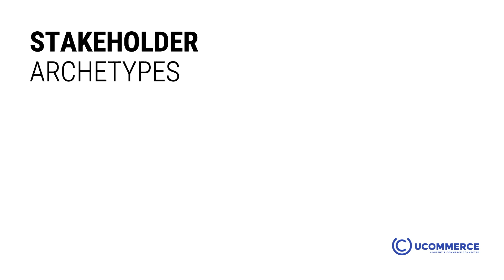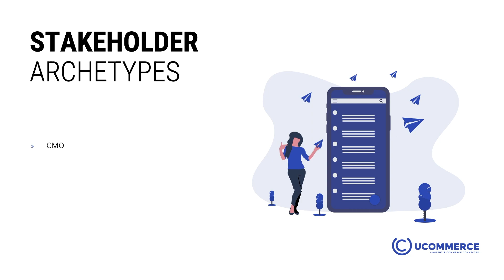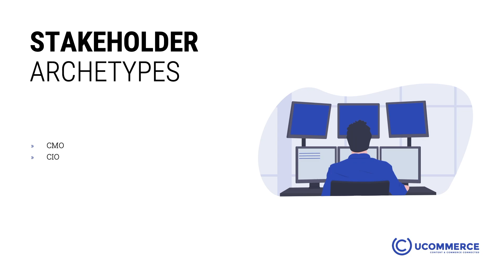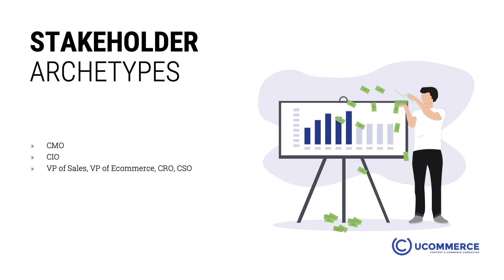How to sell Ucommerce - Stakeholder archetypes